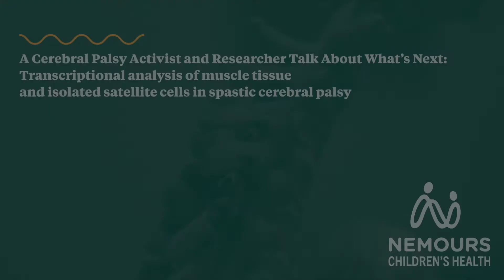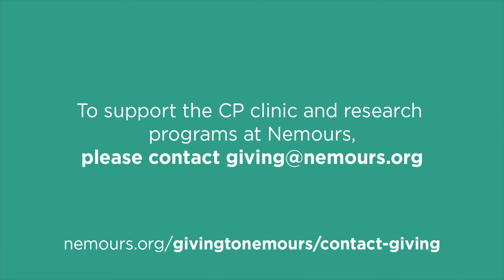Transcriptional analysis of muscle tissue & satellite cells in spastic CP | Akins & Shrader | DMCN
In this podcast, Akins & Shrader discuss his paper 'Transcriptional analysis of muscle tissue and isolated satellite cells in spastic cerebral palsy'.